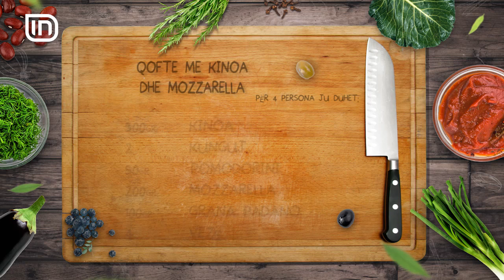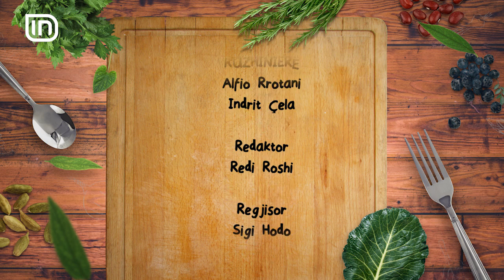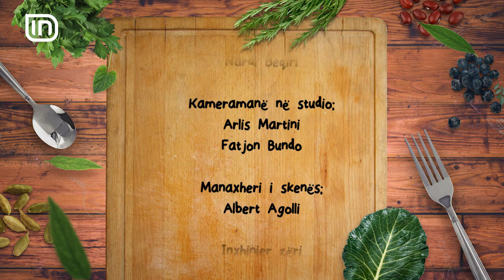Kripe dhe Piper 17052017 - Qofte me kinoa dhe mozzarella